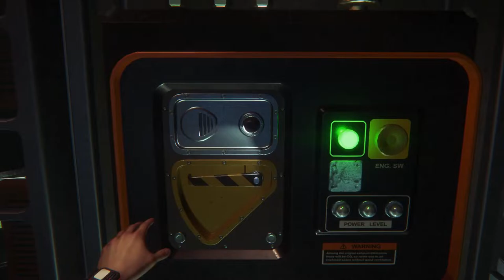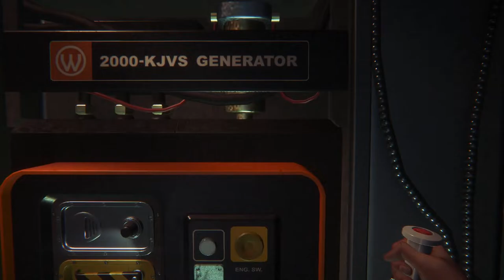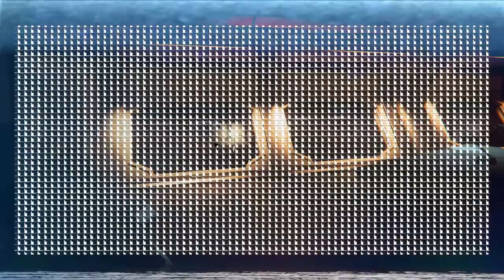Na stanici ticho... |#2| Alien Isolation SK/CZ Let's play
Ideme hlbšie do stanice, ale nikde nikto. Len samé náznaky chaosu, hrozby či opustenia. A ak aj na niekoho narazíme, tak mu/jej môžeme veriť?

Hru môžete kúpiť:
1. STEAM

00:00 Intro
00:20 Nahodenie prúdu
02:25 Prieskum oblasti
05:10 Ideme ďalej :)
05:57 Príletová hala
09:43 Herňa
10:50 Do reštaurácie
12:55 Šachtou lezieme
13:38 Prístupový terminál?
16:50 Treba prezrieť oblasť
19:45 Druhá strana oblasti
22:10 Získanie nového nástroju
24:35 Otvárame všetko, čo sa dá
28:00 Máme asi všetkoooo
29:53 Záver epizody

1. SUB, like a plné zhliadnutia videí 😁 A vďaka za prípadné zdieľanie
2. Youtube členstvo: